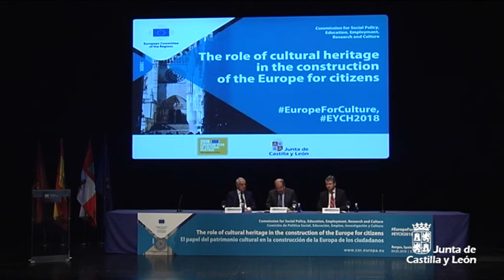Herrera inaugura en Burgos el seminario de la Comisión SEDEC